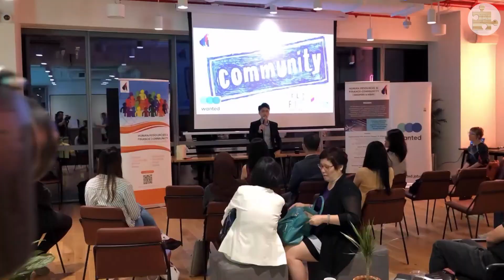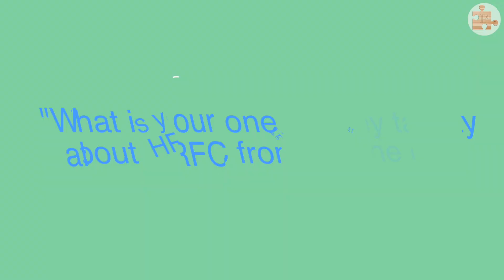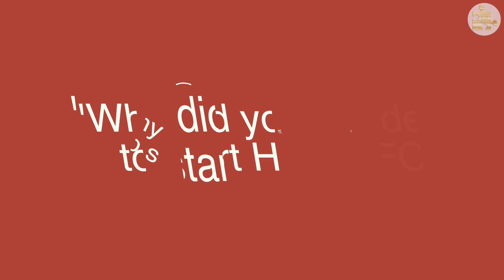HRFC Feature: Learning about one of the up and coming HR & Finance Community in Asia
Since it's inception in Jul 2017, the Human Resources and Finance Community (HRFC) has grown tremendously to a community of over 6,000 members in just a year!

How did this start? What do they do? What do they stand for?

Is this latest video, you will find out a little more about the reason behind this movement and the exciting things ahead.

Check it out and join the community!

Venue of filming: WeWork at Anson